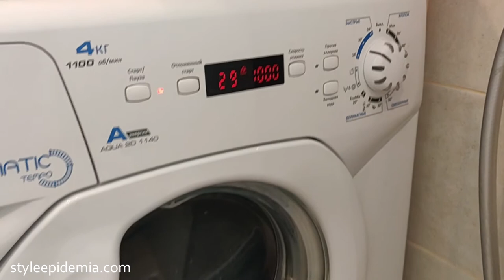Стирка одежды дома: мои лайфхаки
Привет! В сегодняшнем видео хочу поделится моими лайфхаками по уходу за одеждой. Стирка одежды дома: мои лайфхаки - сэкономят ваши время, силы и деньги.

В видео рассказываю как стирать кашемир, как стирать деликатные вещи и как добиться максимально эффективной стирки в домашних условиях. Стиральная машина для меня - главный помощник в доме.

КАНАЛУ НУЖНА ТВОЯ ПОМОЩЬ:
STYLE EPIDEMIA - лучший канал на ютуб для девушек о современном стиле. Секреты современного стиля, как адаптировать подиумные тренды для реальной жизни. Полное руководство по стилю и как создать свой собственный стиль для того, чтобы достигнуть своих целей: будь то выход из декрета на новую работу или поиск мужчины своей мечты!

Если у тебя еще есть вопросы о стиле: как найти свой стиль? Как разобрать гардероб? Пиши свой вопрос под видео и в следующем ролике я на него обязательно отвечу!